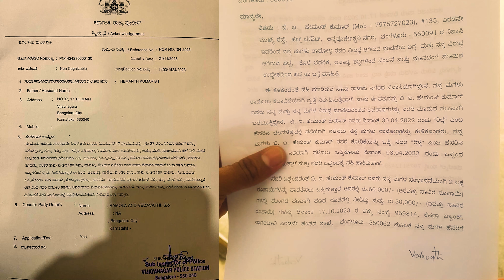ಪೊಲೀಸ್ ಠಾಣೆ ಮೆಟ್ಟಿಲೇರಿದ ರಿಚ್ಚಿ, ರಮೋಲ PG ಯಿಂದ ಸಿನಿಮಾ ಮತ್ತು ಜಗಳ | Ramola | Richie | Ciniverse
ಪೊಲೀಸ್ ಠಾಣೆ ಮೆಟ್ಟಿಲೇರಿದ ರಿಚ್ಚಿ, ರಮೋಲ PG ಯಿಂದ ಸಿನಿಮಾ ಮತ್ತು ಜಗಳ
CINI VERSE

Description
This channel Cini Verse belongs to and is owned by InstaVerse Digital Media. This Channel is created by InstaVerse Digital Media for the purpose of promoting News, Entertainment, Exclusive Interviews and vlogs, and much more related Videos on Youtube and other Social Media platforms.